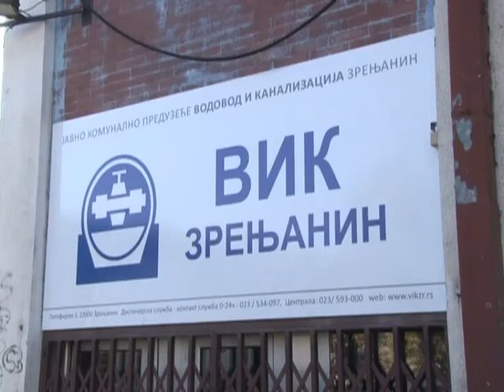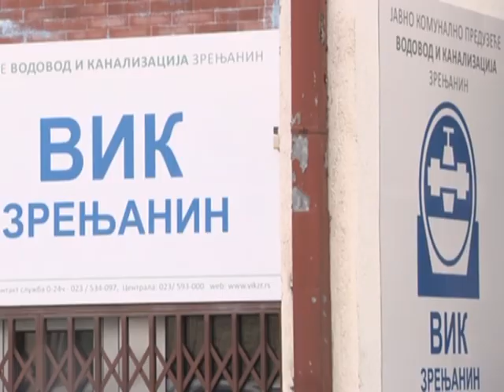POSLATO 4000 OPOMENA PRED UTUŽENJE